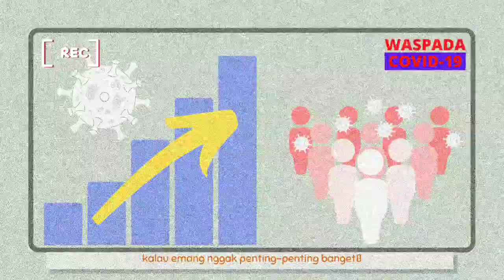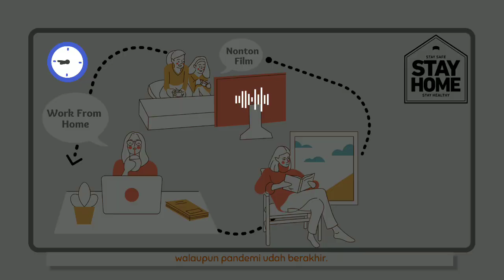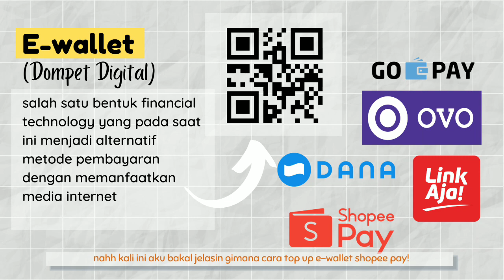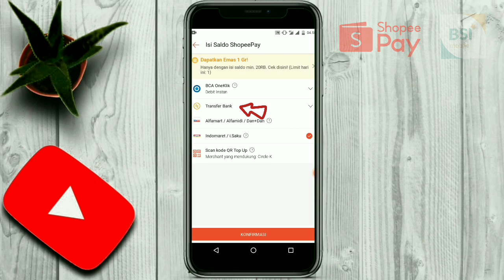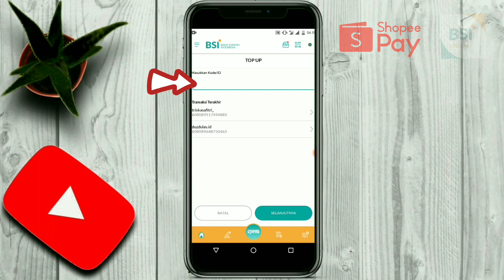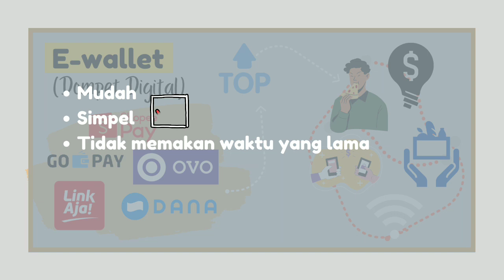Gampang Banget...!!! Cara Top Up Shopee Pay Menggunakan M Banking Bank BSI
Judul: Gampang Banget! Cara Top Up Shopee-Pay Menggunakan M-Banking Bank BSI

Deskripsi: Di era sekarang perkembangan teknologi ke arah digital semakin pesat. Misalnya saja ketika kita melakukan transaksi, kita tidak perlu repot membawa uang kertas. Cukup dengan dompet digital atau E-wallet kita bisa melakukan pembayaran apa saja yang kita butuhkan. Apalagi sejak pandemi, keberadaan E-wallet sangat mempermudah kehidupan kita, contohnya belanja online, bayar tagihan listrik, bersedekah, dan masih banyak lagi. Cukup dengan gadget keperluan kita langsung beres deh.
Nah, di video ini kita akan menjelaskan bagaimana caranya top up Shopee-Pay menggunakan M-Banking Bank BSI. Jadi, setelah saldo terisi, kita bisa langsung memanfaatkannya sesuai dengan keperluan kita. Teman-teman bisa simak video nya sampai selesai ya.
00:13 : Perkenalan
00:51 : Intro
02:08 : E-Commerce
02:43 : E-Wallet
03:57 : Cara top up Shopee-Pay menggunakan M-Banking Bank BSI
06:24 : Closing